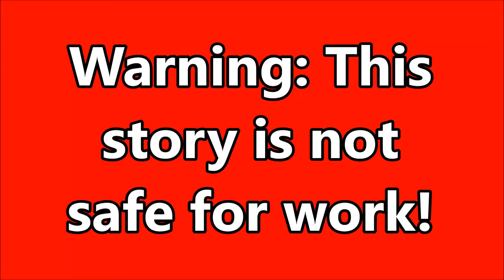Illegal Alien Rapes Child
Who do you trust AOC’s fist or your lying eyes?

News of the Week:
AOC is Trolled
Omar and AOC “Handcuffed”
Why Not Drill Here?
Iran May Have a Nuke
Texas Dad Protects His Kid
Indiana Man Defends Food Court
First His Laptop Now His iCloud
Protesting at Banks
Democrats Love Mammon
No Evidence of Whips
Brandon Has No Faculties
Definitions Change Again
Women Impregnated Without Men

Rumble: @CatholicConservative

9 Hours Of Meditation Sleep Relaxation Mindfulness Spiral [Shepard Tone]
M Borger